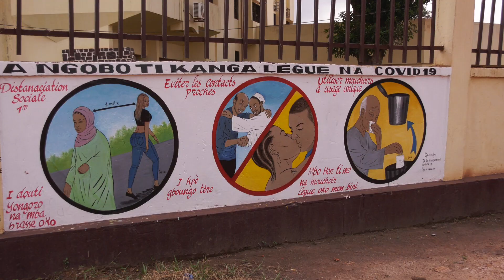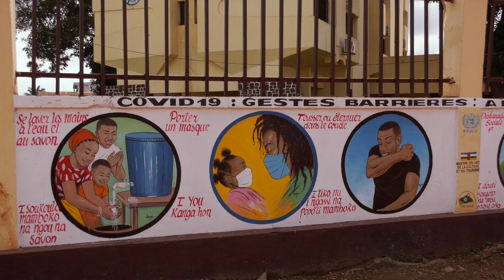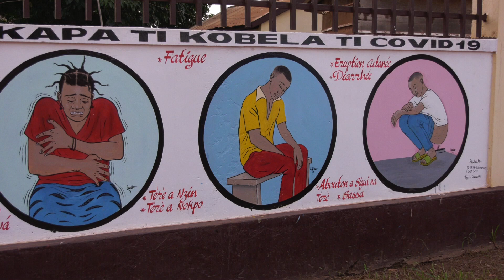Des fresques murales pour lutter contre le COVID-19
Pour contribuer à la lutte contre cette le COVID-19, le ministère des Arts, de la Culture, et du Tourisme, en partenariat avec la MINUSCA, a encouragé la création de fresques murales pour sensibiliser la population centrafricaine sur les gestes barrières à appliquer pour se protéger et protéger les autres de l'épidémie.